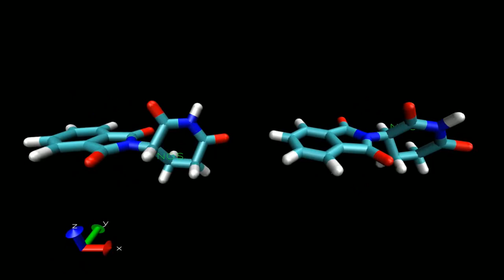Dlaczego lustro odwraca lewą stronę z prawą, a nie górę z dołem? Fizyk wyjaśnia.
Dlaczego świat odbity w lustrze wydaje się być odwrócony stronami? Na czym polega symetria lustrzana?